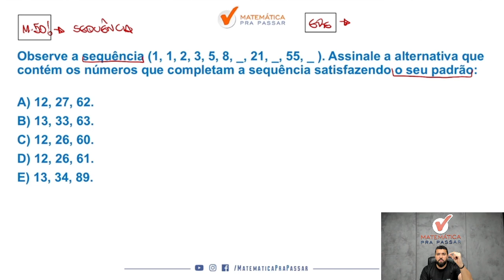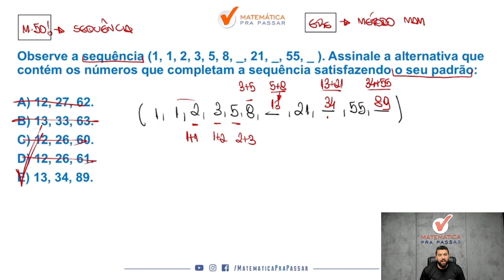Sequências Numéricas com o Método MPP - Quiz MPP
Você quer aprender Sequências Numéricas para concursos?

Então você precisa aprender com esse vídeo onde nosso professor, Renato, mostra Sequências Numéricas. Para garantir muitos pontos na prova da Raciocínio Lógico e mandar muito bem na prova do seu concurso

Para você ser aprovado nos concursos precisa mandar muito bem em Raciocínio Lógico e com esse vídeo você irá ter um Guia Prático para interpretar e saber o que utilizar nas questões de Sequências Numéricas para concursos.

Agora basta dar o play no vídeo e aprender Sequências Numéricas com o Método MPP - Quiz MPP